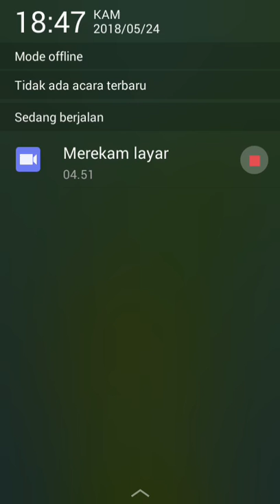Exciting adventure of the bouncing ball through the helix tower labyrinth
One-tap easy-to-learn controls, rich visual effects and addictive gameplay mechanics.